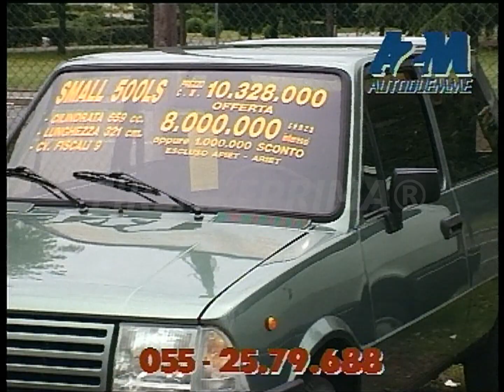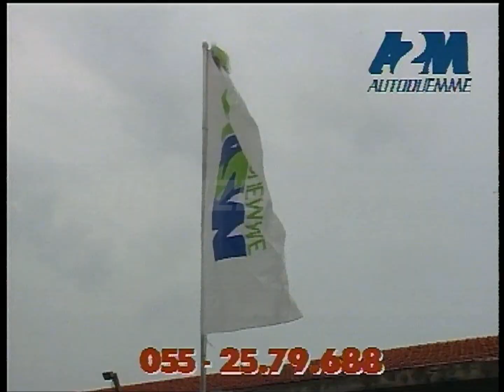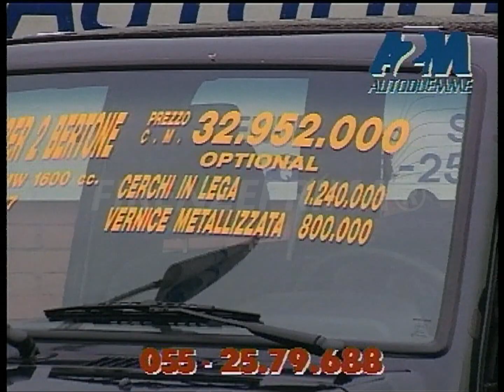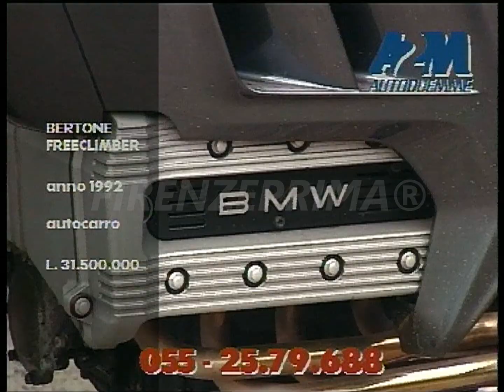Sequenza spot pubblicitari Auto2emme - Luglio 1993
Sequenza spot pubblicitari Luglio 1993
La società Auto2emme  negli anni '90 mise in atto una grossa campagna pubblicitaria sulle emittenti TV locali della toscana con una serie di spot pubblicitari riguardanti, sia il nuovo, che l'usato.
- Redazionale su auto nuove ed usate della concessionaria Auto2emme di Scandicci (FI)
Questa sequenza di spot non ha alcun valore commerciale, ma storico.
Riversamento e digitalizzazione Dr. Fernando Menichini. Non pubblicate materiale del mio canale senza la mia autorizzazione. Se avete da fare dei reclami prima di far partire l'azione sanzionatoria (che a voi non porta nessun vantaggio) contattatemi, anche perchè si tratta di materiale introvabile del quale ho fatto la digitalizzazione da nastro master originale che comunque non è in vostro possesso.